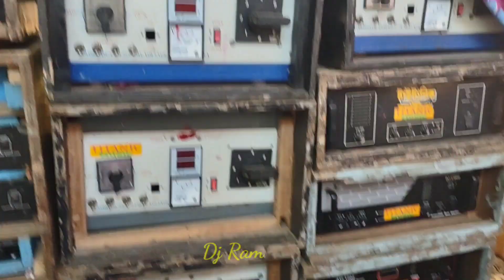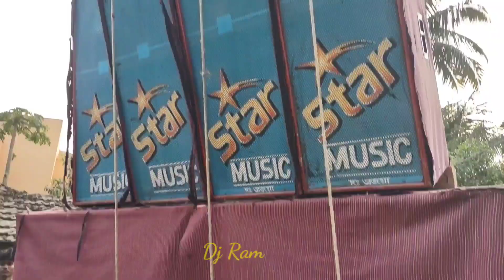হিজলি সরস্বতী পূজা উপলক্ষে ৭ টি সেটাপ এর কম্পিটিশন titanic vs baraman vs dimon vs star vs m k b m.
হিজল  সরস্বতী পূজা উপলক্ষে ৭ টি কম্পিটিশন titanic vs baraman vs dimon vs star vs m k b music

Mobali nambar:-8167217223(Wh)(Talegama